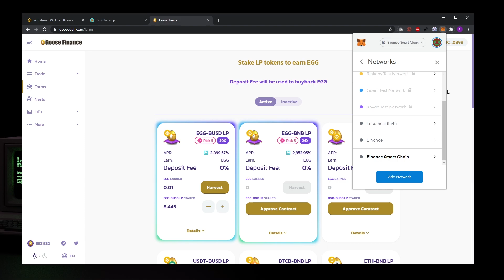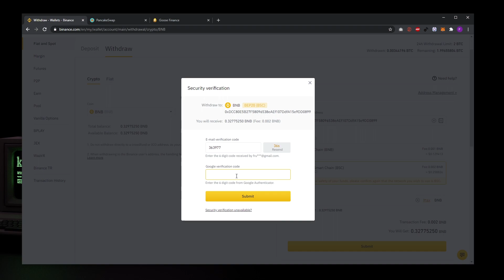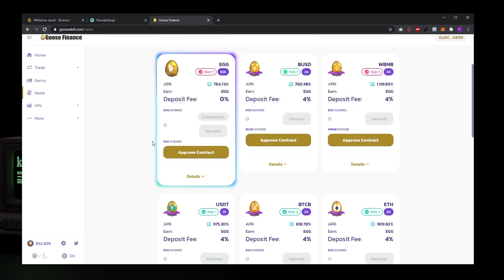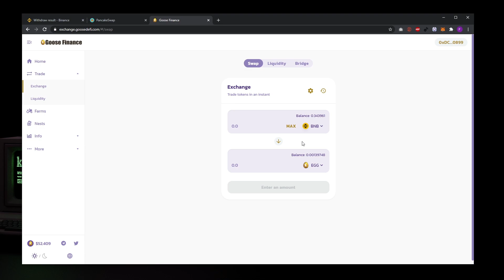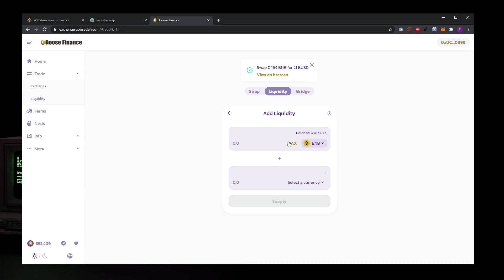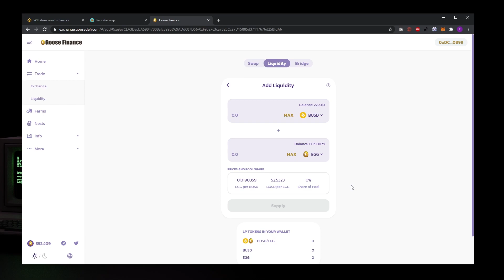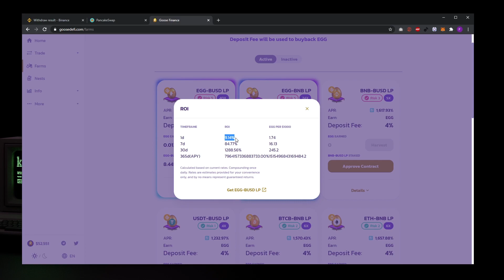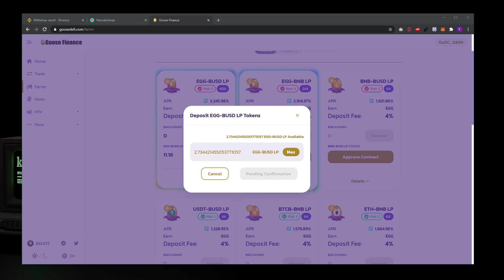Getting started with Goose Finance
Quick start guide for Binance Smart Chain and Goose Finance.

Timecodes:
0:00 - Introduction
3:46 - Tutorial